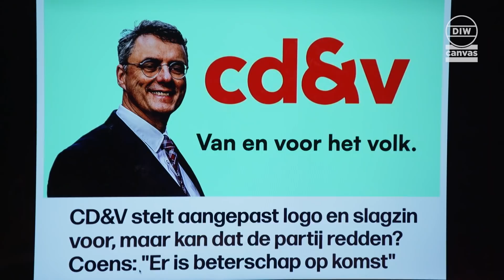Is de redding nabij?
Een nieuw logo en een nieuwe slagzin moeten CD&V van een fris elan voorzien. Of die ingrepen de partij daadwerkelijk gaan redden, is een vraag voor ons panel van reddingsexperts in Panel.